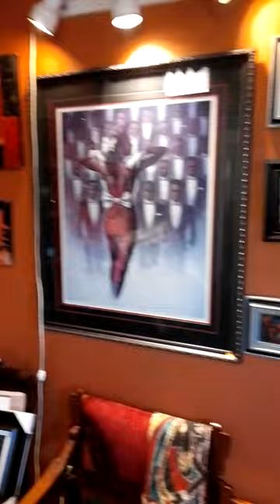Somewhere In Time Antique Shop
Your Premier Antique and Art Shop!
1673 N. Decatur Street